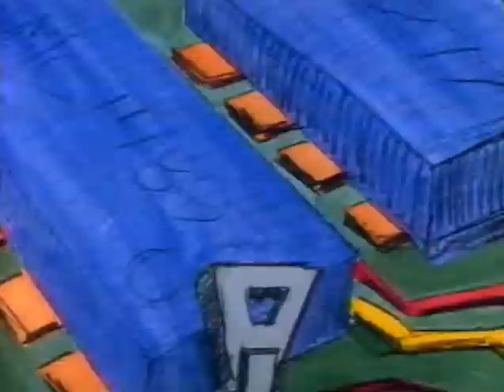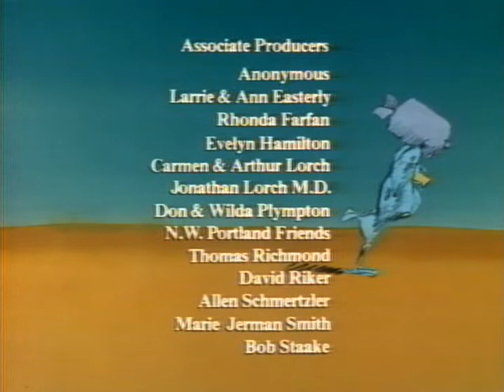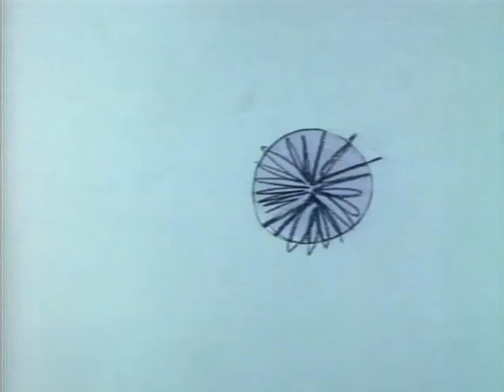Boomtown (1985)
Directed by Bill Plymton - In this animated short the Android Sisters sing about the alarming increase in U. S. defence spending during the cold war and its effect on various aspects of the domestic economy.